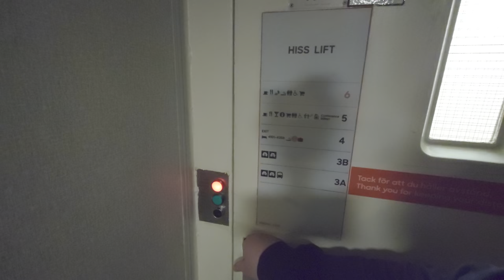1980 DAN Elevator Marine Traction Elevator @ Viking Line M/S Rosella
ELEVATOR INFORMATION!

Manufacturer/Tillverkare: DAN Elevator
Model/Modell:
Installation year/Byggår: 1980
Capacity/Maxvikt: 750Kg - 6 Persons
Floors/Antal våningar: 6 = (2) 3A 3B 4 5 6

Location/Adress: Viking Line M/S Rosella
Camera/Kamera: Sony XPERIA 1 IV